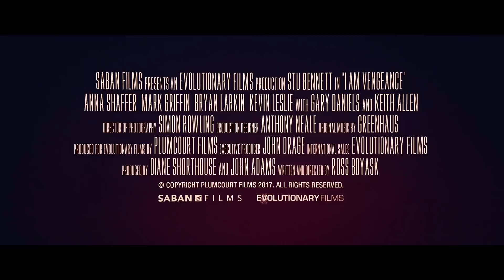I Am Vengeance Official Trailer (2018)